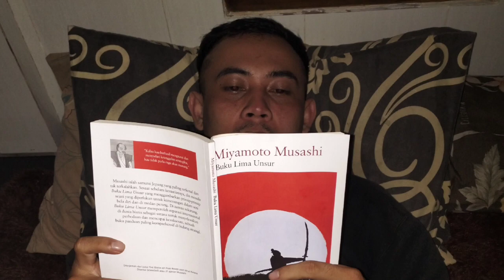Unboxing Buku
1. Miyamoto musashi - 5 unsur
2. Sun Tzu - Seni Perang
3. Filosofi teras
4. Cara mengendalikan lawan bicara
5. The Power Of Princip
6. Laki-laki posesif dan perempuan sensitif